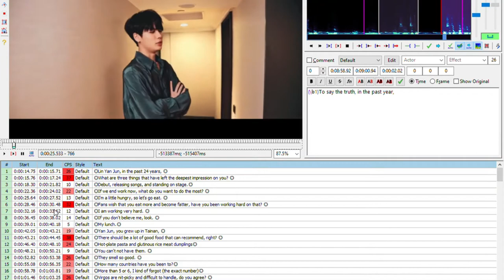(ENG SUB) Lin Yan Jun's 24th birthday documentary film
This was an old video, and a request, but was a joy to revisit and sub and see the little parts he does show us.

There seems to be a copyright placed on this so:

You may access the video in my google drive here instead.

Subs by @flutteringx on twitter. Please do not use without express permission.